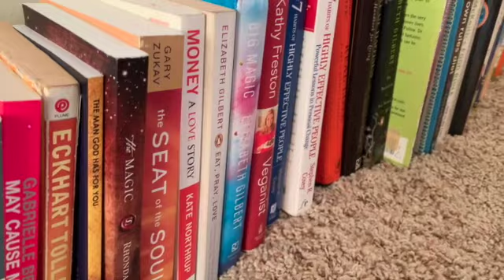HOW I AM LEVELING UP IN 2023 || Become Irresistible, Radiate Confidence and glow up [affirmations]💜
Listen to these AFFIRMATIONS morning & evening for the next 21 days and watch as MIRACLES come into your life. When you redefine who you are and whats possible for you, your life will change. When you decided to see yourself with LOVE, GRACE, and COMPASSION it will influence every decision you make in your life. YOU DESERVE THE BEST! Open you mind to ideas of GRATITUDE, BEAUTY, PROSPERITY, and LOVE. This is your year to start appreciating all that you have,  and all that you are while making positive changes forward. I LOVE YOU 💜